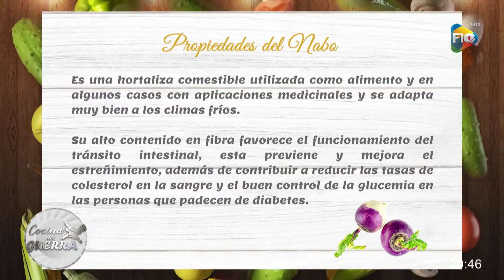Copia de Preparamos Kimchi de nabo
👩‍🍳Preparamos Kimchi de nabo👩‍🍳